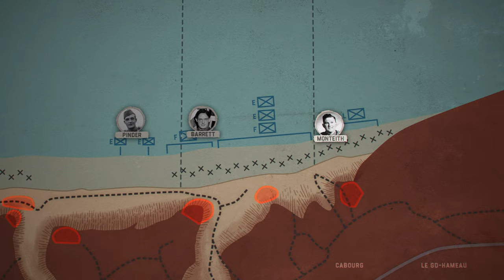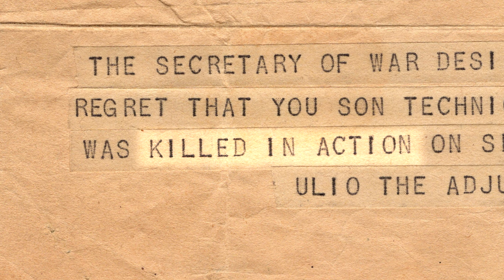D-Day: The Medal of Honor on Omaha Beach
Featuring the stories of Medal of Honor Recipients Pinder, Barrett, and Monteith, this video gives viewers a chance to learn about D-Day from three very different perspectives.

Educators looking to use this video in the classroom can also find an accompanying Medal of Honor Character Development Program lesson

You can partner with The Congressional Medal of Honor Society’s mission by supporting the work of Recipients today